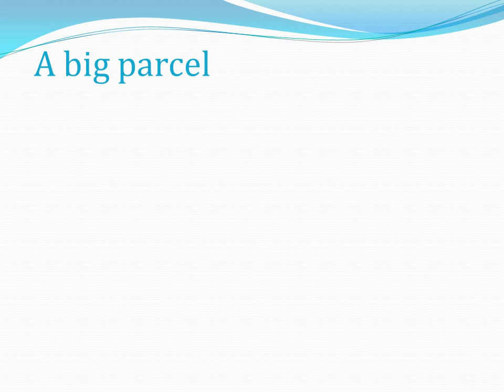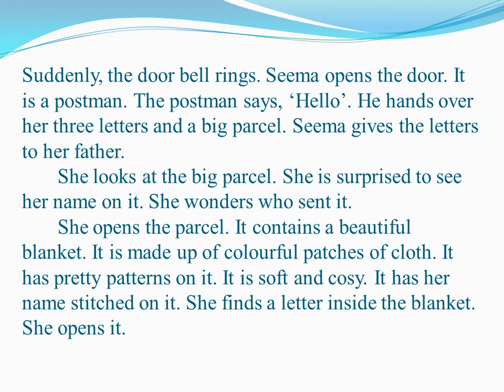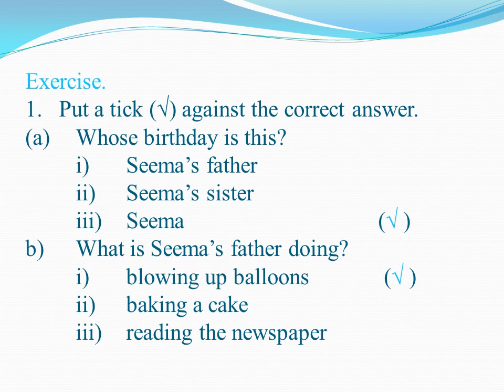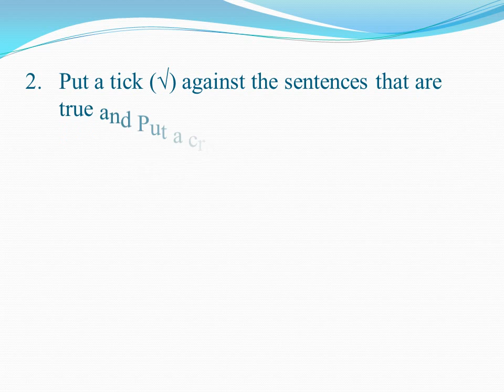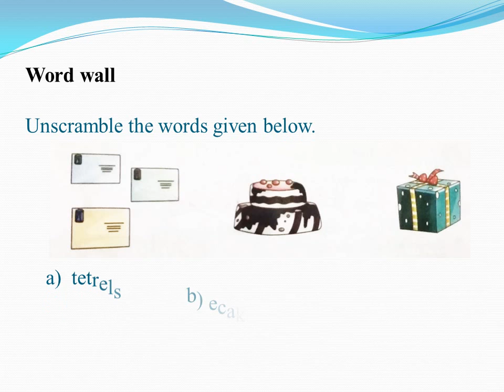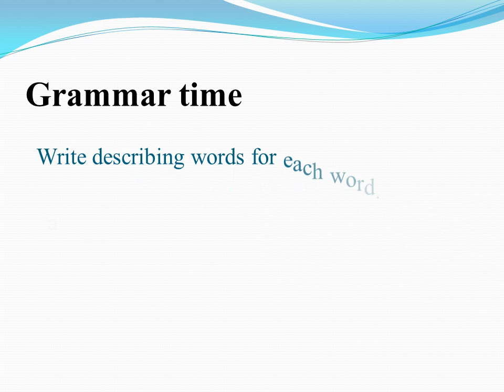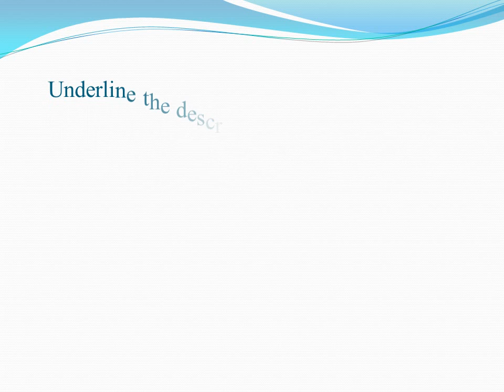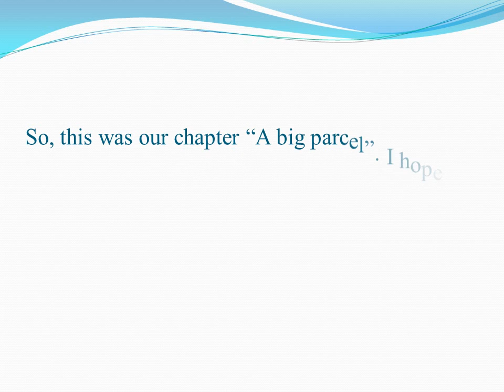Class 1, English Mulberry, Chapter A Big Parcel by Anshika